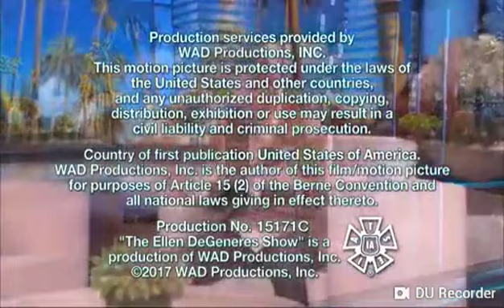28 October 2018